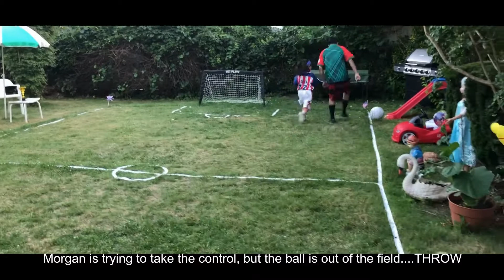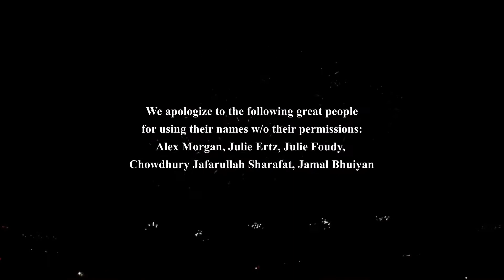A soccer game between a daddy and a daughter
A soccer game between American Pink Girls and Bangladeshi Green Boys was played by a daddy and a daughter.